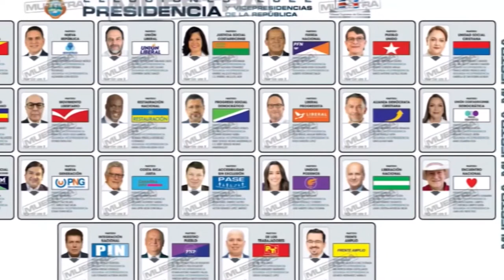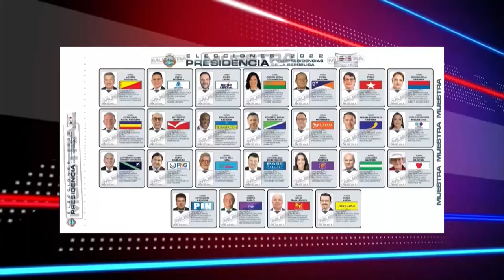Elecciones Infantiles no se realizarán en Pérez Zeledón, fueron canceladas este martes